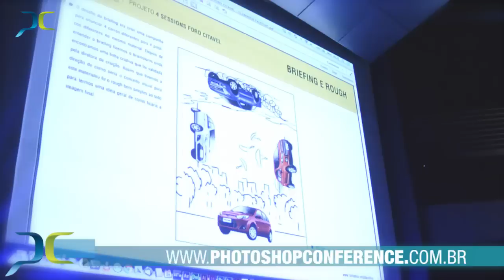Photoshop Conference 2014: eu fui!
👇 Photoshop Conference 2022 - Participe do maior evento de Photoshop da América Latina! ↴

Veja os depoimentos dos participantes do Photoshop Conference 2014 e prepare-se para a edição de 2015.
Photoshop Conference: 3 dias que valem por um ano!

Realização e Organização: Grupo PhotoPro e APS Feiras & Eventos